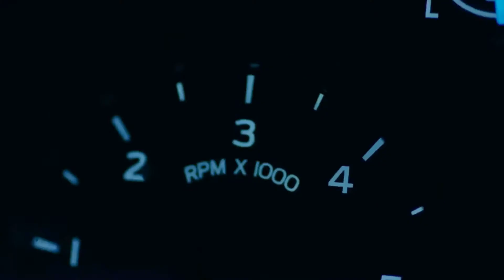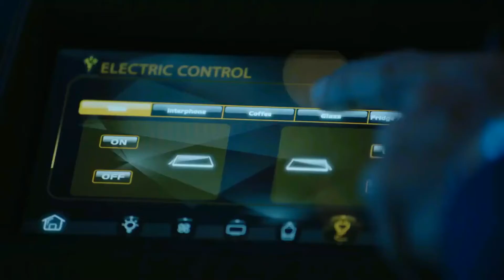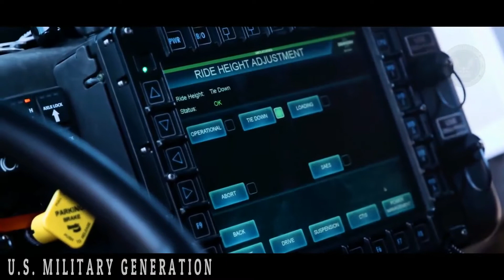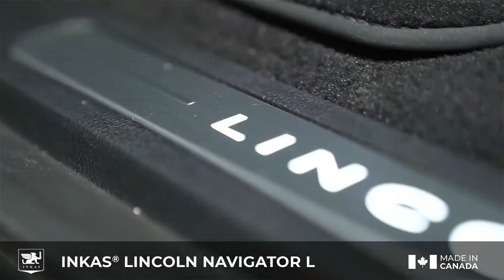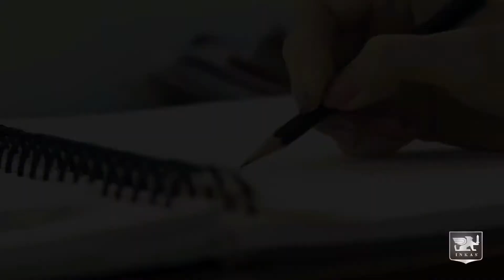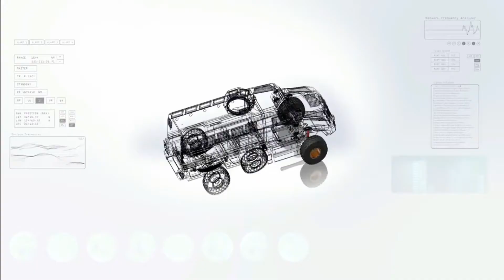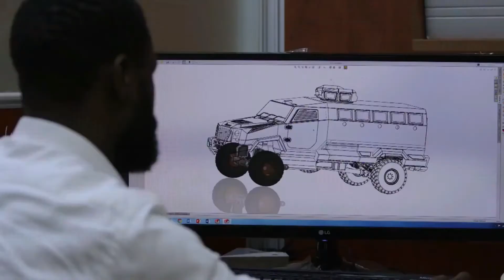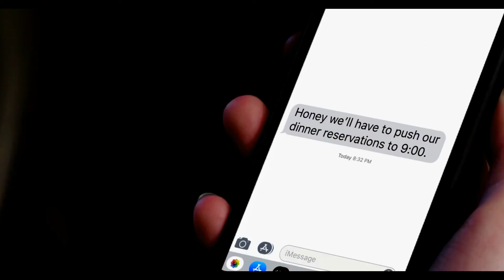10 MOST POWERFUL AND EXPENSIVE ARMORED VEHICLES EVER MADE..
10 MOST POWERFUL AND EXPENSIVE ARMORED VEHICLES EVER MADE..